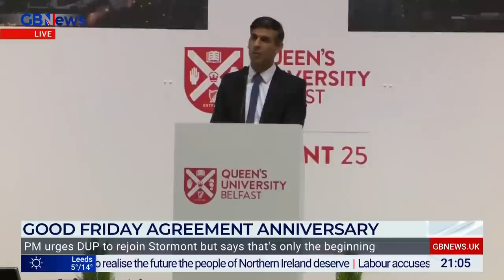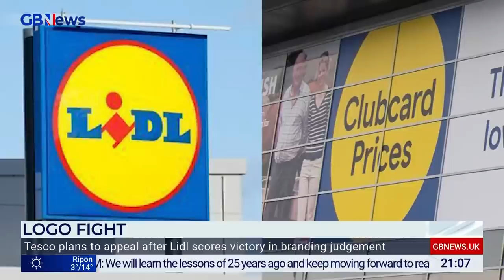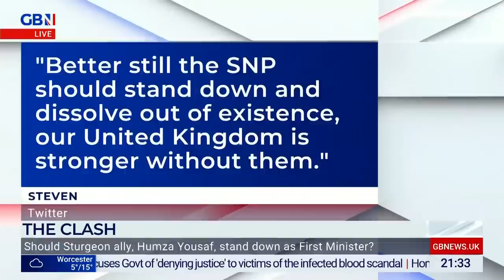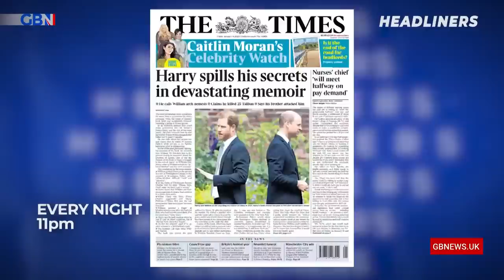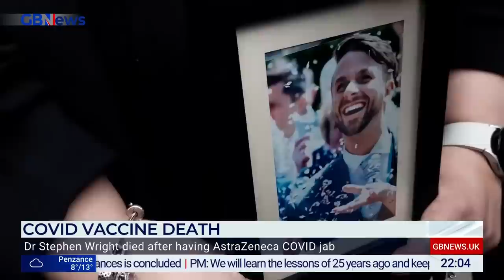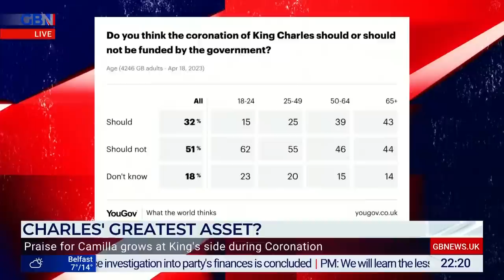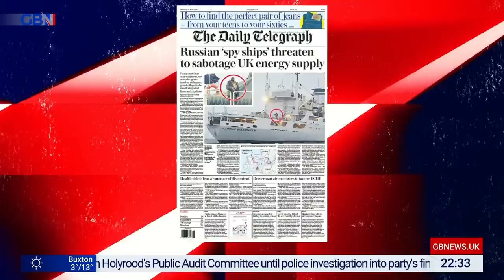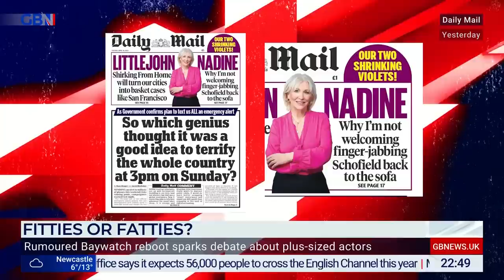Dan Wootton Tonight | Wednesday 19th April